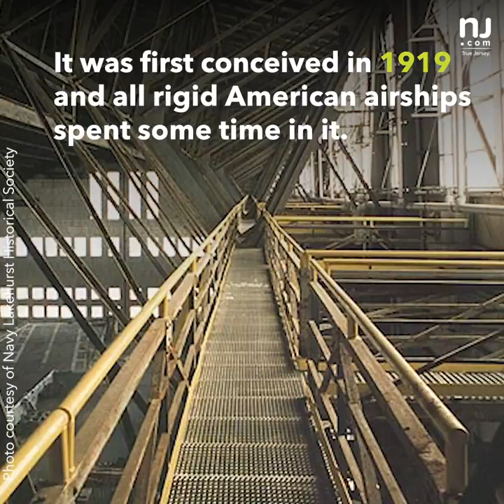This massive hangar was once the airship epicenter of the country.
Historic Hangar No. 1 remains a massive marvel in Lakehurst. It housed every rigid airship at one time or another, including the ill-fated Hindenburg.